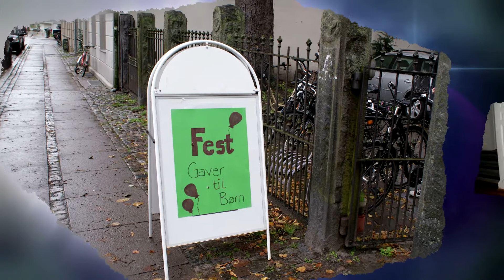Kirke4byen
En poetisk video Produceret for kirke4byen.dk